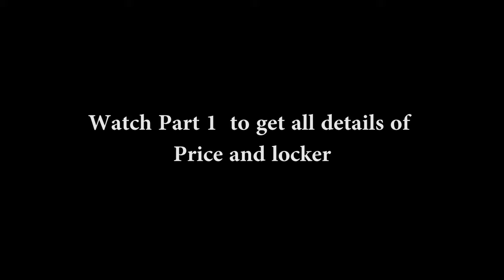Magic Mountain lonavala || Wet n Joy ||Magic Mountain 360' Dangerous Rides || Akkii the Traveller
In Magic mountain have 29 different Rides which have some extreme dangerous rides. In this video i will show you all the ride, to make this video in different level.